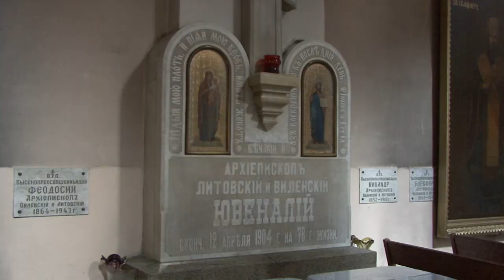Maldos namai. Šv. Dvasios cerkvė ir vienuolynas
Šv. Dvasios cerkvė bei vienuolynas Vilniuje yra svarbus piligrimystės centras, nes Lietuvoje veikia tik vienas stačiatikių vienuolynas. Vienuolyne sukaupta turtinga biblioteka, skaitomos paskaitos. Iš išlikusių meno vertybių minėtini baroko architekto J. K. Glaubico sukurtas ikonostasas, trijų stačiatikių kankinių relikvijorius. Ortodoksais (stačiatikiais) save laiko maždaug 4 procentai (145 tūkstančiai) Lietuvos gyventojų. Lietuvos Stačiatikių Bažnyčia nuo 1935-ųjų turi metropolijos titulą, priklauso Maskvos ir visos Rusios patriarchatui. Apie istorines krikščionybės ištakas ir šių dienų aktualijas, telkiant stačiatikių bendruomenę, apie jų maldos namus – laidoje iš ciklo Maldos namai.